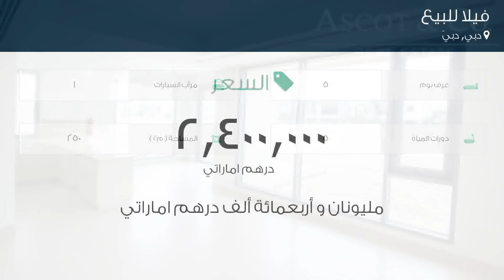فيلا للبيع في دبي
تفاصيل العرض:-

رقم: 4785344

ميزات:-

5 الغرف, 5 عدد دورات المياه, 1 سعة مرآب السيارات, مسبح, تكييف مركزي, حديقة